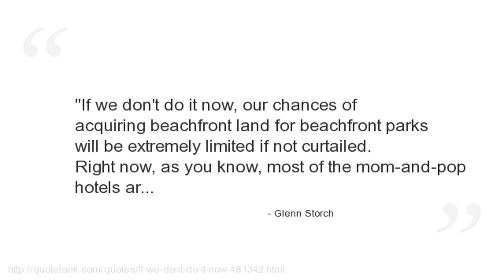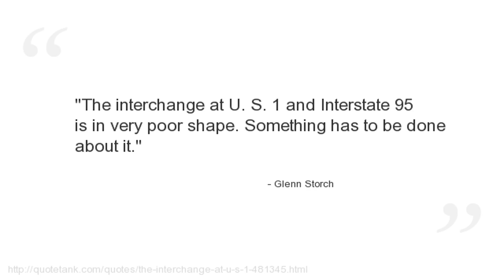Glenn Storch Quotes